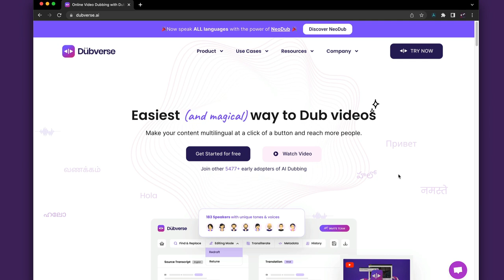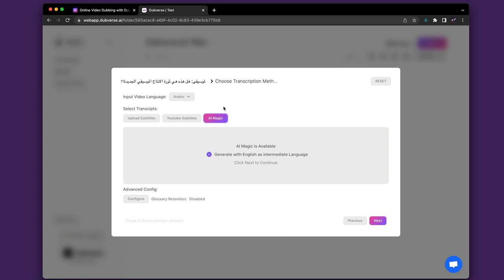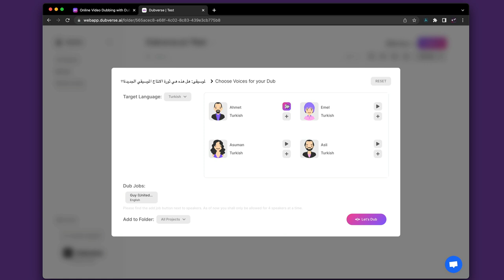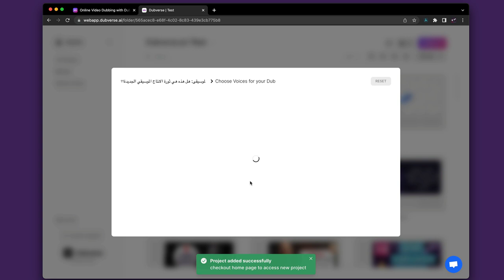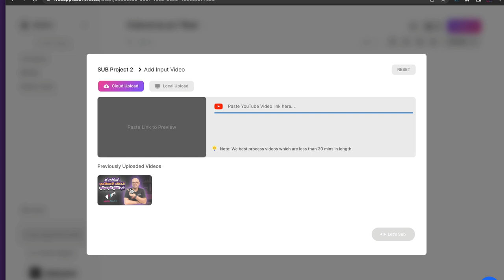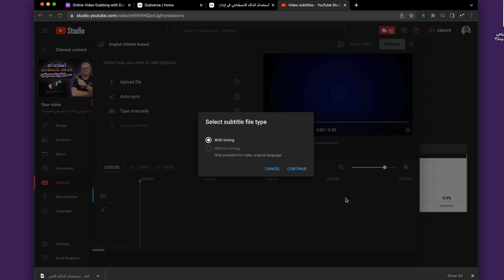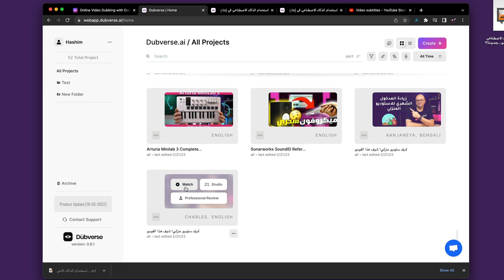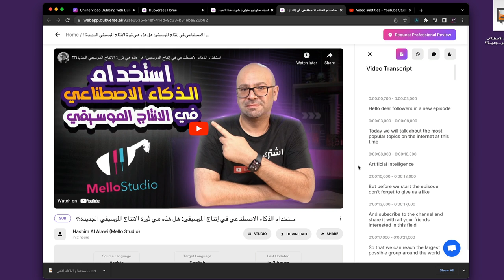استخدام الذكاء الاصطناعي في ترجمة المحتوى العربي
نتعرف اليوم على طريقة استخدام الذكاء الاصطناعي في ترجمة المحتوى العربي
رابط البرنامج

Music from
الموسيقى المستخدمة

موقع مهارات ملو للدورات التدريبية في الانتاج الصوتي

🔉Directional Speakers
سماعات الاتجاه الموحد